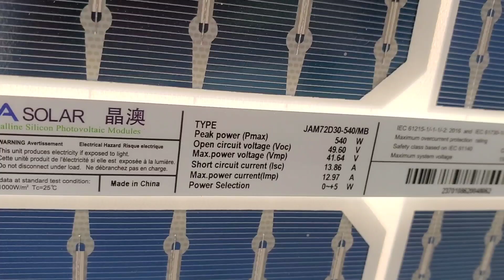J Solar 540 Watt 12 Solar Penal Frame Fitting | Technical Solar A-Grade